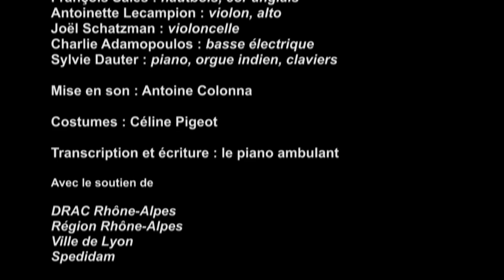Comment siegfried tua le dragon et caetera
Un spectacle du Piano ambulant d'après le Ring de Richard Wagner